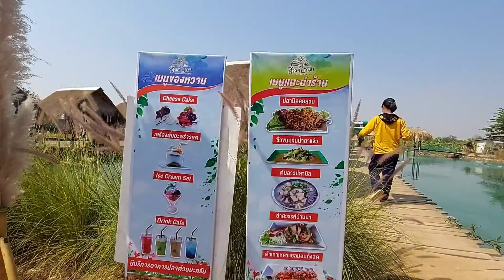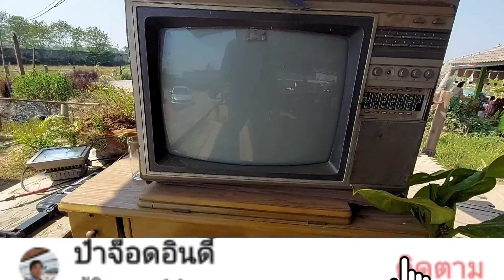พาfc# มาทบทวนความหลัง#สวรรค์บ้านนา#